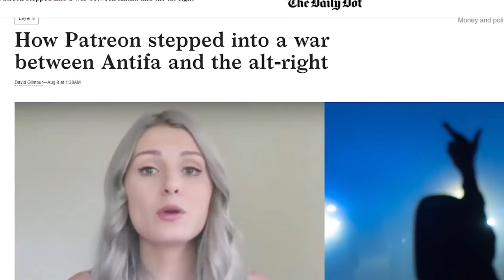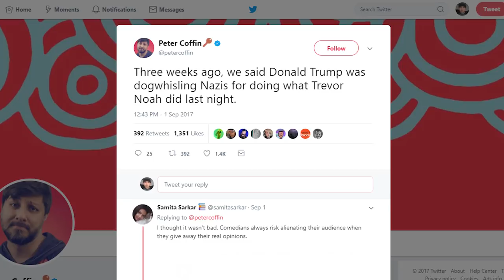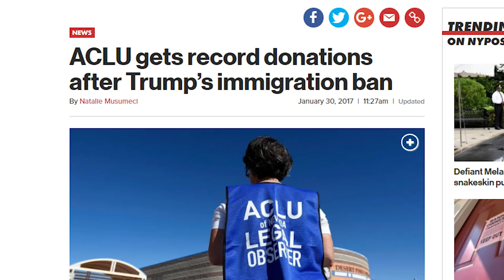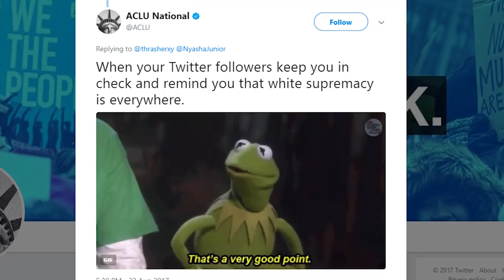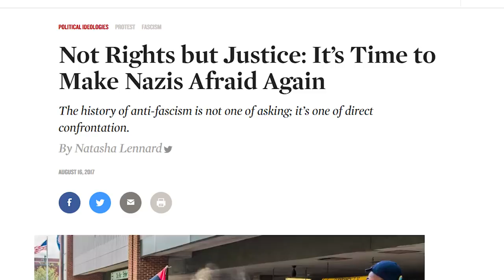THE ANTIFA VS NAZI FALSE EQUIVALENCE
People often say that criticizing Antifa is a false equivalence. Well they are right, Antifa is not as bad as actual Nazis but that is not an excuse for their actions. Just because Antifa is not the worst group in the world does not mean they aren't still bad.

Bitcoin Wallet: 3ML3yyQivKtEfvxuEPrHQ5xA8FpkUma1Vk

Tim Pool
330 Washington Street - PMB 517